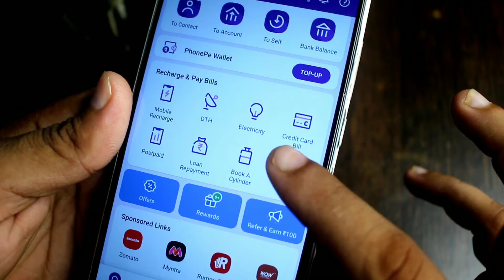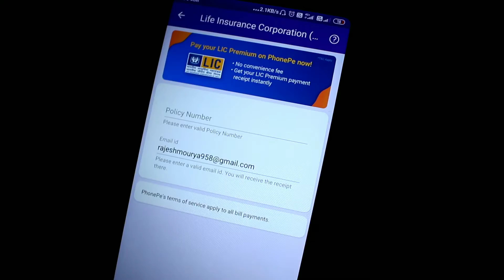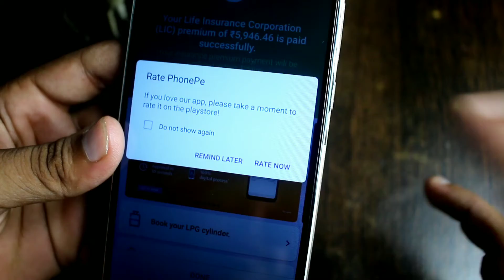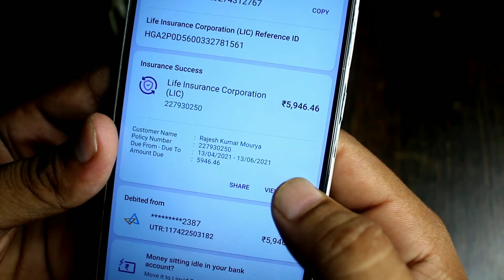How to Pay LIC | How to pay lic premium online | Phonepe se lic pay kare| By Technical Rajesh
About this video:- Is Video me ap jange ki Lic Premium kaise jama kr skte h o bhi apne phone se ghar baithe, asha krta hu ye video apko bhut pasand aya hoga agar video pasand aya h toh video ko like karke channal ko subscribe kr le.

1.How to pay lic premium through phonepe app
2.How to pay lic premium online by upi apps
3.How to download lic premium receipt online
4.फोनपे से एल आई सी पाॅलसी का प्रीमियम जमा कैसे करें
5.एल आई सी पाॅलसी की रसीद डाउनलोड कैसे करें